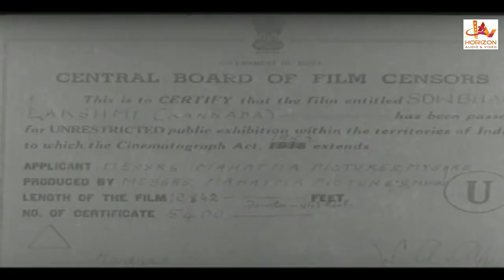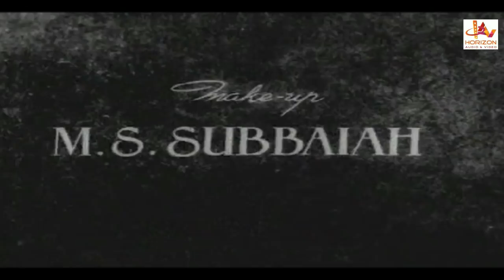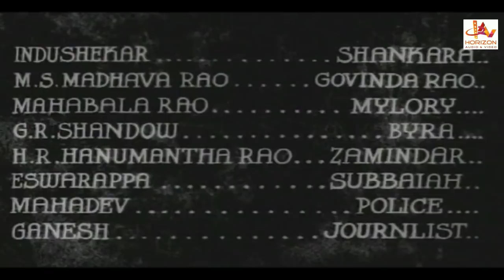Sowbhagaya Lakshmi. Super Hit Kannada Movie | Kannada Full Movies | Kannada Movies HD